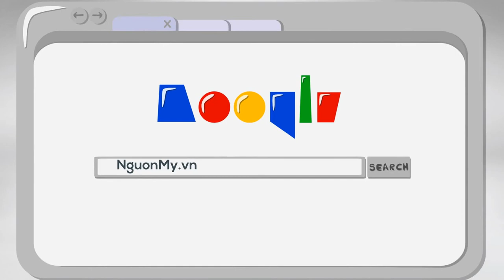Phản ứng gộ ngỉnh của bé khi mẹ đắp mặt nạ